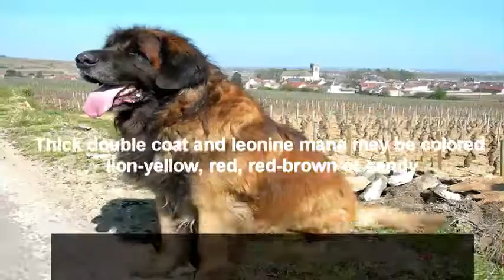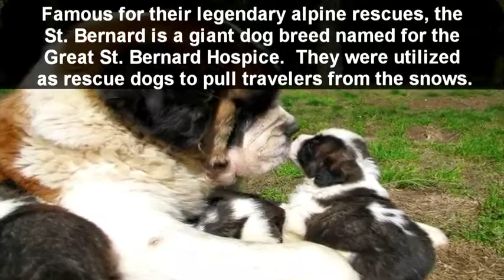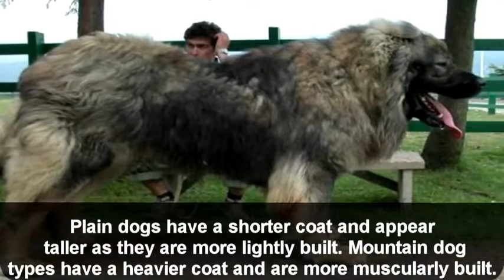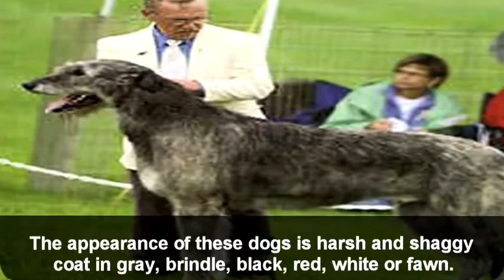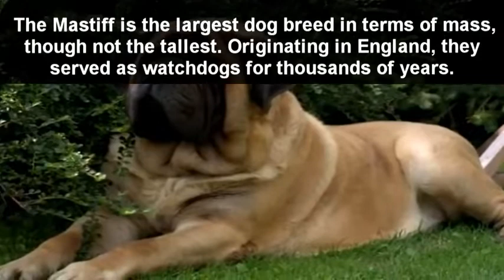Top 10 Biggest Dog Breeds in the World 🐕 Biggest Dog in the World | Pets Info Plus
Here is the Questions and their Answer;
What are top 10 largest dogs?
Which is the largest dog breed?
The English Mastiff is the largest dog breed in terms of mass, though not the tallest. Originating in England, they served as watchdogs for thousands of years.
The world’s heaviest dog on record was an English Mastiff weighing 343 pounds. The English Mastiff is among the biggest dog breeds alive today – in both height and weight.

If you want to share your pet's videos, drop an email and we will feature you too!

🐕 Heaviest and Biggest Dog Breeds in the World.
Transcription
All these big dogs, I have singled out only the largest and heaviest dogs in the world 🐕:
1. English Mastiff
2. Neapolitan Mastiff
3. Irish Wolfhound
4. Great Dane
5. Caucasian Shepherd
6. Saint Bernard
7. Newfoundland
8. Leonberger
9. Anatolian Shepherd Dog
10. French Mastiff

Take care!